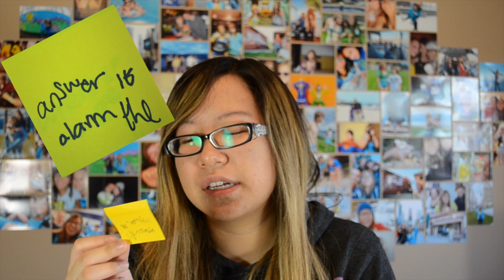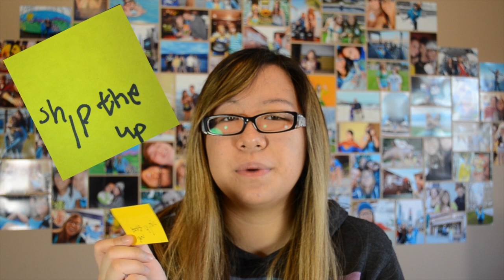3am Thoughts Challenge! (Original)